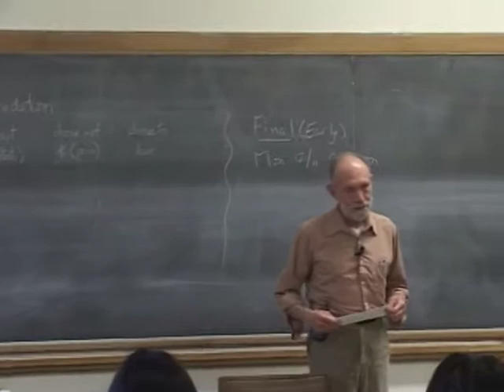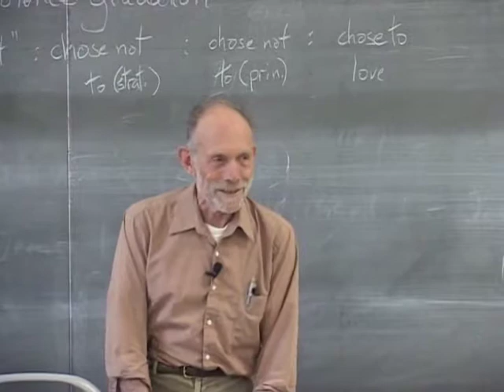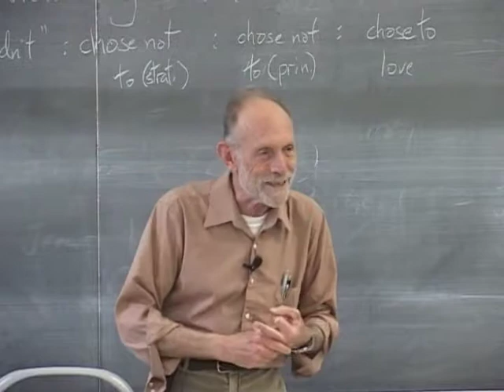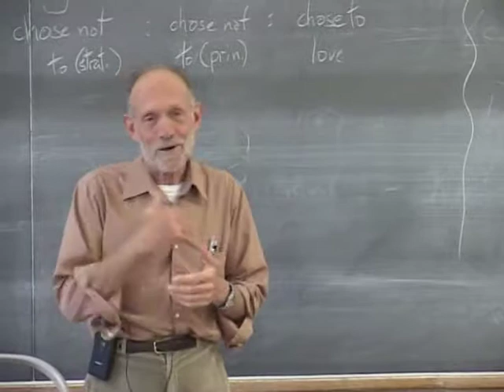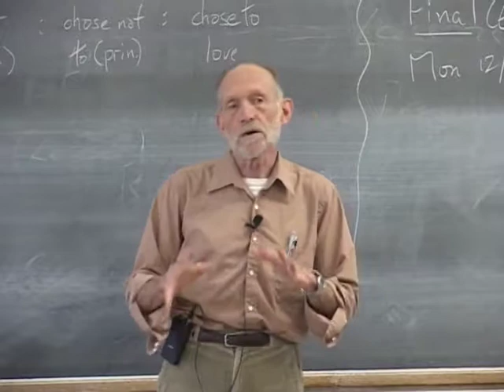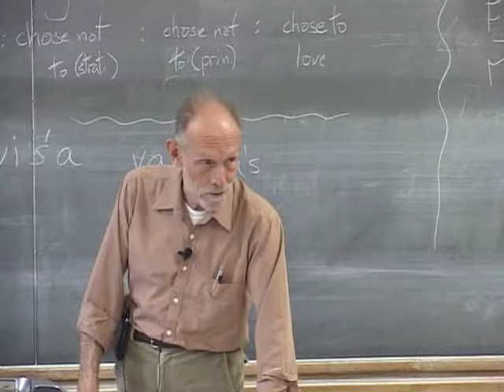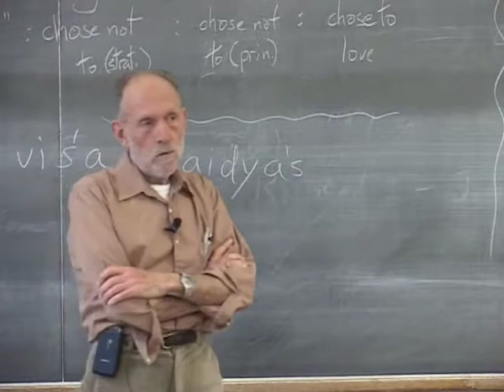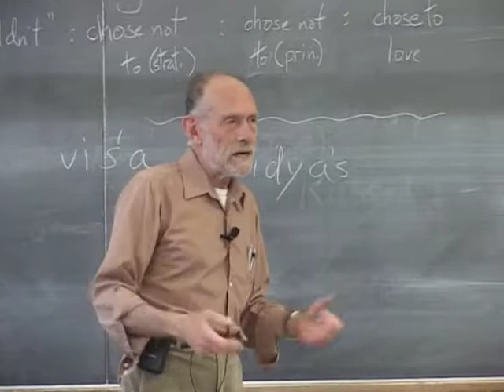PACS 164A Lecture 25: Gandhian Economics - Part 2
0:00:43 Zimbabwe Nonviolent Resistance
0:02:10 Strategic vs Principled Nonviolence
0:07:48 Violence vs Not Violence
0:11:28 Hypothetical - Michael with a 9mm
0:13:05 Three Criterias of Nonviolent Violence
0:20:21 Preparation for Violent Response vs Nonviolence
0:27:15 Example of Protech - Violence in Marketing
0:34:30 Lack of Reconciliation and Restorative Justice
0:37:07 Renunciation and Constructive Program for Institutional Reformation
0:43:06 Reformation of the Caste System
0:49:17 Viśa Vaidya - Doctor of Poisons.
0:54:34 Economic Equality and Medicine
0:58:52 Uplifting the Destitute
1:02:28 Domination vs Cooperation
1:05:51 Differences of Institutional Reform
1:09:06 Examples of Reforming the Criminal Justice System